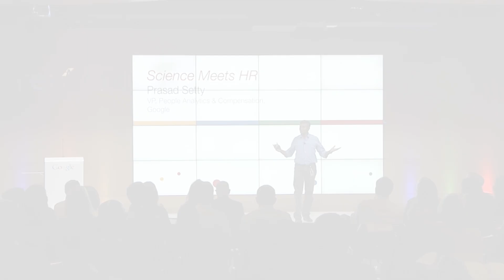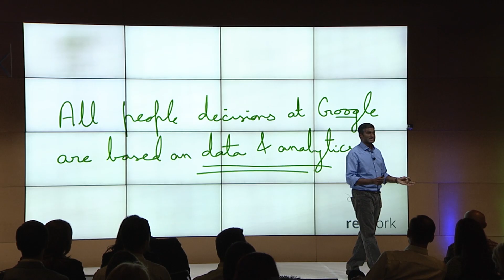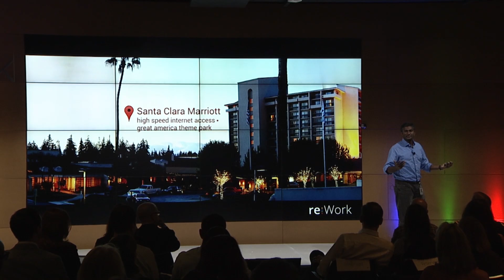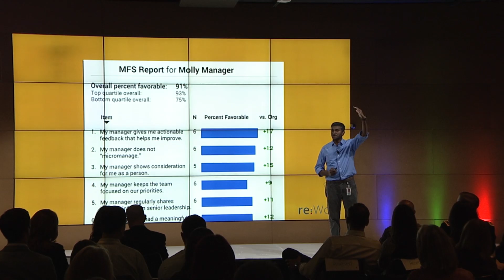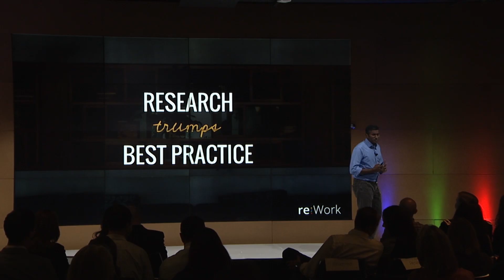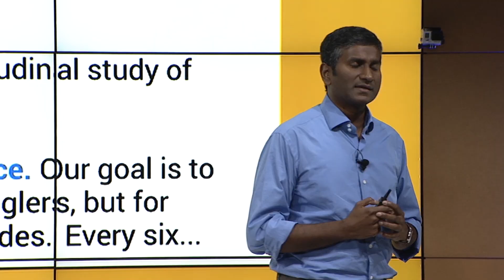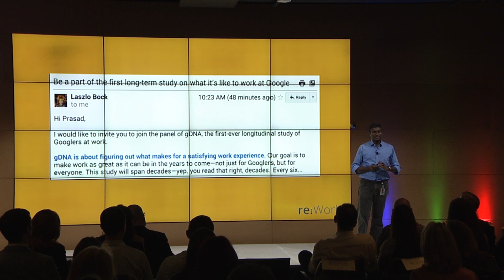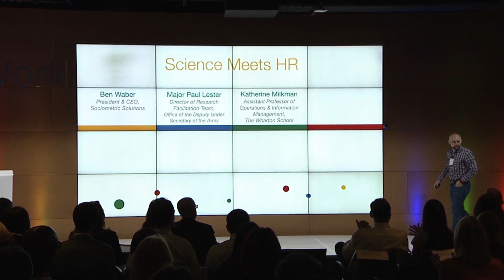HR meets science at Google with Prasad Setty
Prasad Setty, Vice President of People Analytics & Compensation at Google, moderated a panel on using data to make better people decisions. Google uses data and analytics to inform all its people decisions, from choosing benefits options to promotions to hiring. Setty explained Google’s approach starts with looking at the existing research, developing a new hypothesis, and then testing it internally.